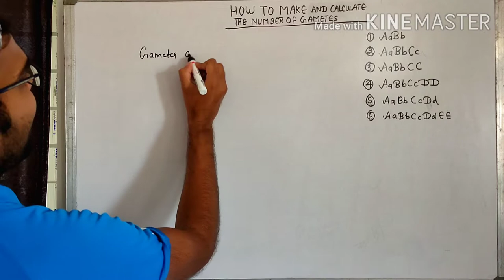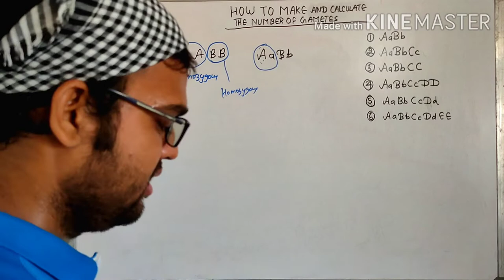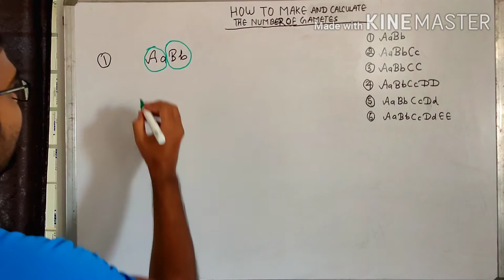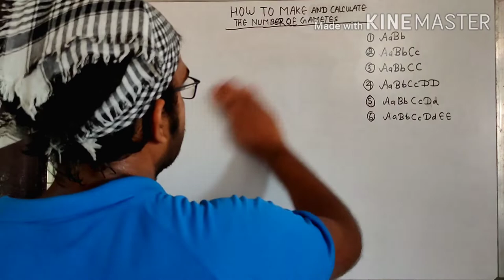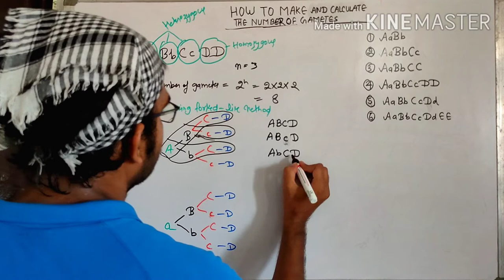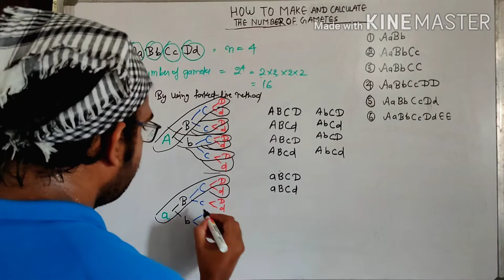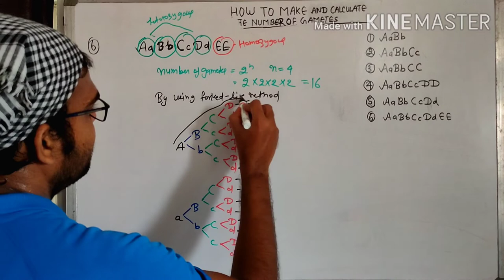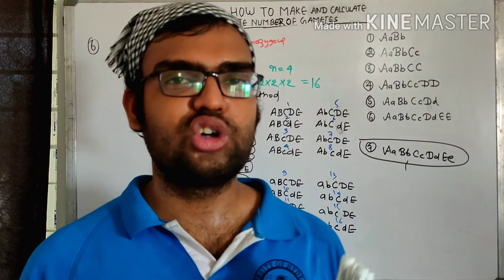Tricks to solve gametes related genetics problems (PART2) # NEET # CSIR # DBT # GATE # ICMR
In this video tutorial, you will learn about the tricks to form gametes and also to calculate the number of gametes by using the formula from any parental genotype i.e. monohybrid, dihybrid, trihybrid or polyhybrid.